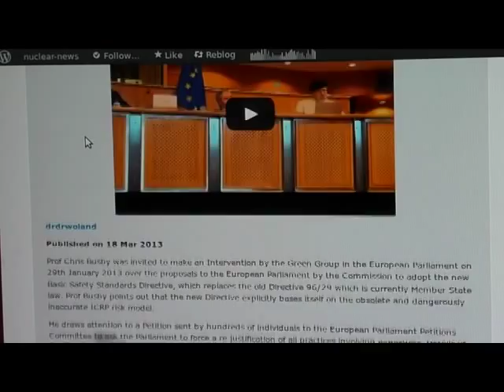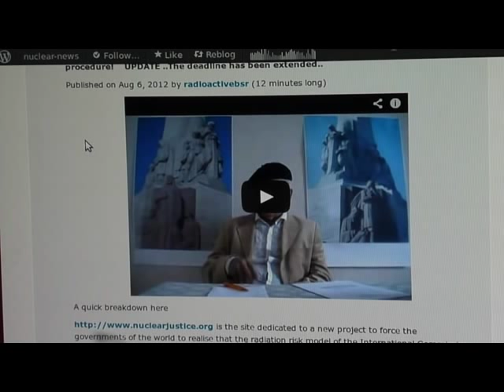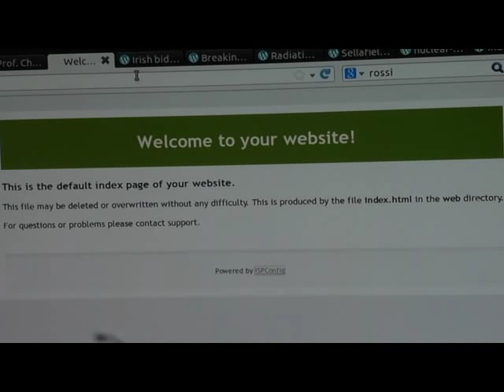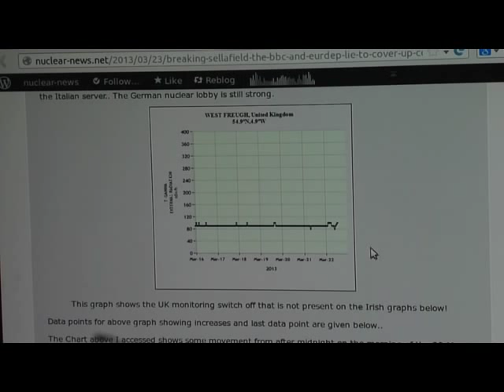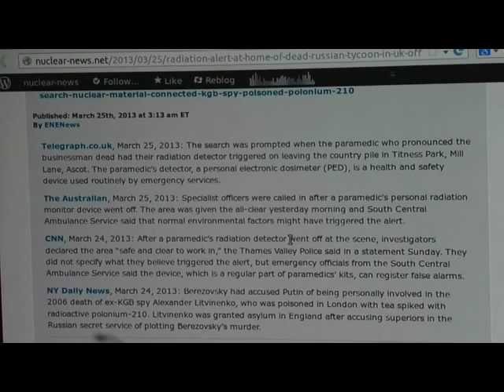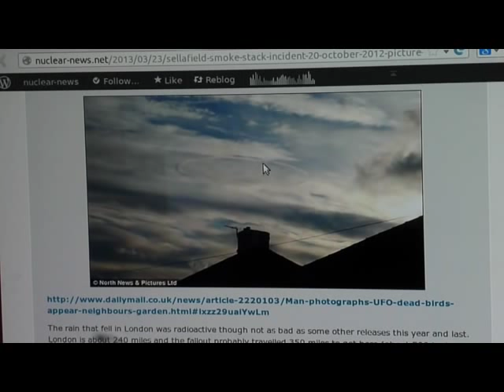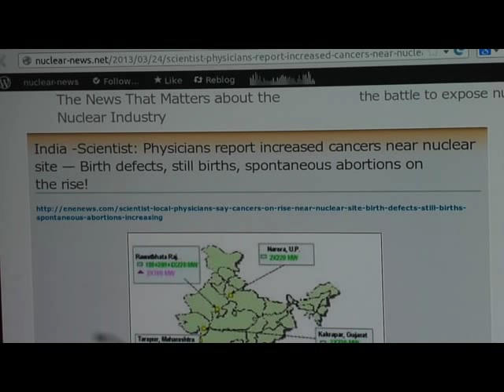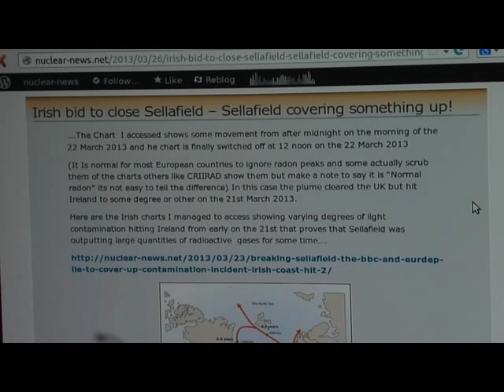A deafening silence about Sellafield! connected to Chris Busby - ICNJ peition site hacked!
Welcome to your website!
This is the default index page of your website.

This file may be deleted or overwritten without any difficulty. This is produced by the file index.html in the web directory.

For questions or problems please contact support.

Breaking! Sellafield, the BBC and EURDEP lie to cover up contamination incident! Irish coast hit!

Radiation alert at home of dead Russian tycoon in UK — Officers search for nuclear material — Connected to ex-KGB spy poisoned with polonium-210 (VIDEO)

Irish bid to close Sellafield -- Sellafield covering something up!